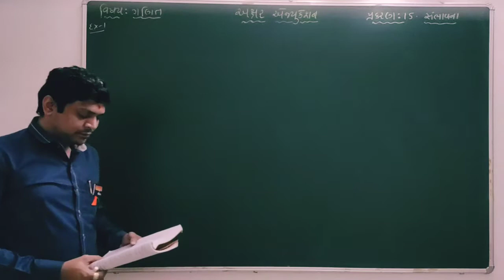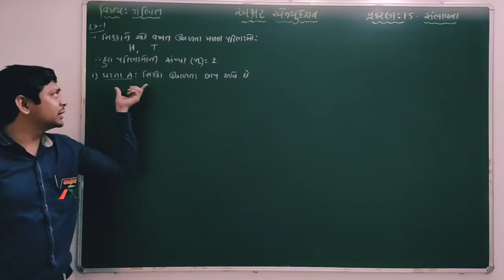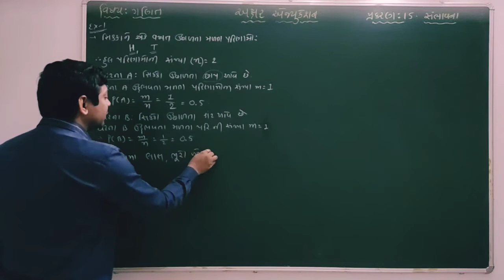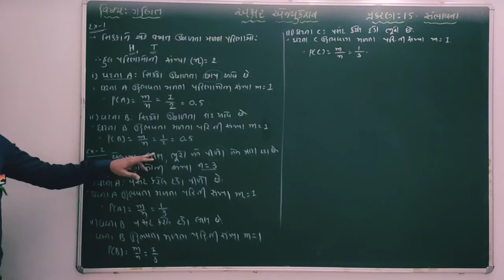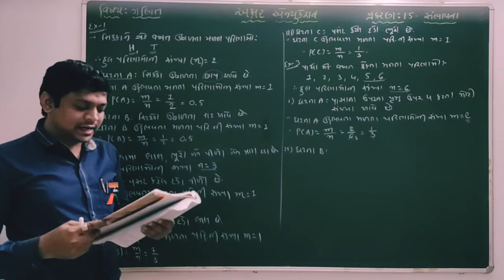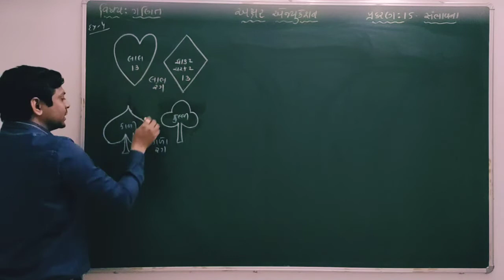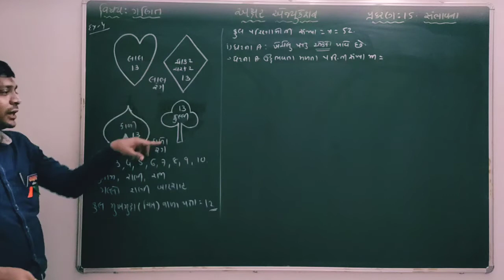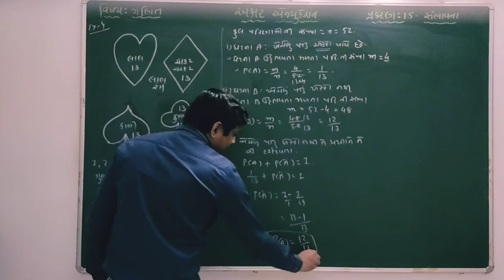ધોરણ 10 ગણિત // પ્રકરણ 15 સંભાવના // ઉદાહરણ 1-4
🏦🛑💽 ધોરણ ૧૦ ગણિત NCERT આધારીત નવા અભ્યાસક્રમ ના બધાજ પ્રકરણ ની Touchable PDF📒 ફાઈલ ડાઉનલોડ કરવા માટેની link :